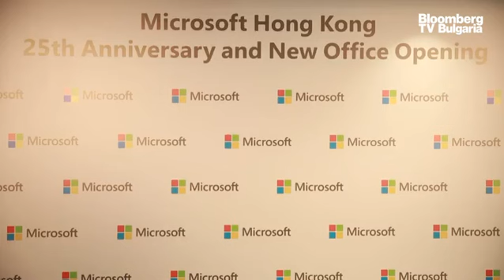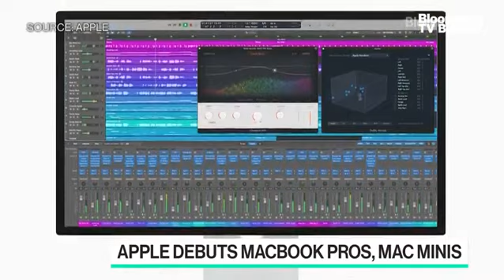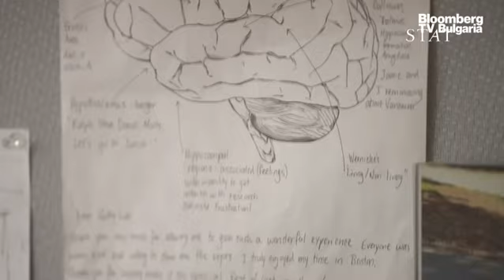Предстоят все по-големи промени в браншовете заради изкуствения интелект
Всички браншове ще са повлияни по един или друг начин от изкуствения интелект. Промените ще са все по-големи. Секторите на медицината, земеделието и производството вече виждат навлизането му. Творческите професии не са заплашени от изчезване, по-скоро ще трябва да се адаптират към новите технологии. Изкуственият интелект може да даде дори нови възможности на артистите – да създават нови жанрове и дори нови видове изкуство. Със сигурност навлизането му ще има и отрицателно влияние в някои браншове. Може да има и професии, които не са необходими. Това няма да намали нуждата от хора генерално. Това заяви Иван Иванов, главен технологичен директор на „Humans in the Loop“, в предаването „UpDate“ с водещ Бойчо Попов.